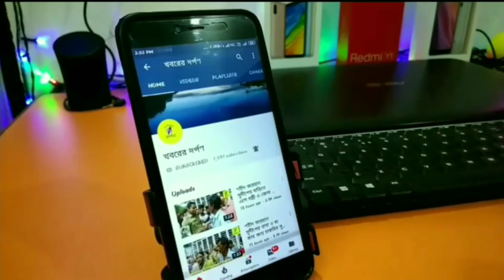করিমপুর বিধায়ক বিমলেন্দু সিংহ রায় করিমপুর ও মহিষবাথান স্কুলের ছাত্র-ছাত্রীদের মাক্স ও হ্যান্ডওয়াশ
করিমপুর বিধানসভা বিধায়ক বিমলেন্দু সিংহ রায় করিমপুর জগন্নাথ স্কুল ওমহিষবাথান হাই স্কুলের ছাত্র-ছাত্রীদের মাক্স ও হ্যান্ডওয়াশ বিতরণ করলেন ও ছাত্র-ছাত্রীদের করোনা ভাইরাস বিষয়ে সচেতন করলেন